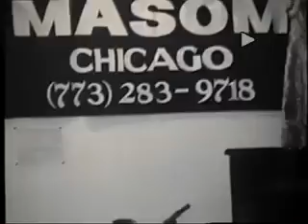20010327 14220101H Mushtaq Husain Shahidi Sahab